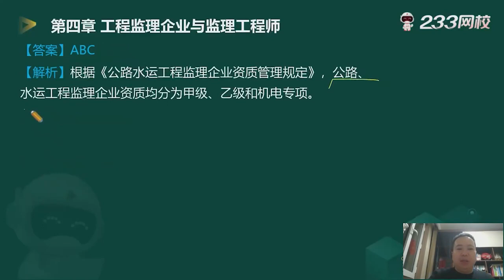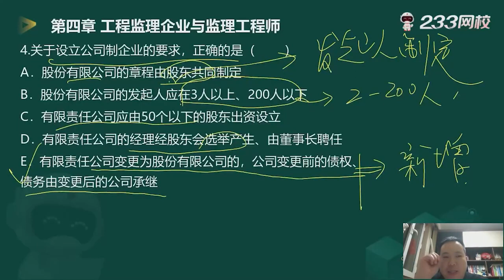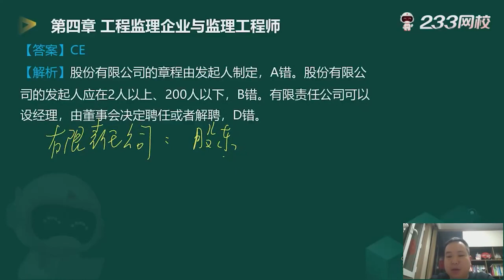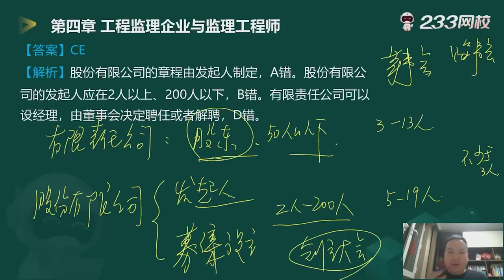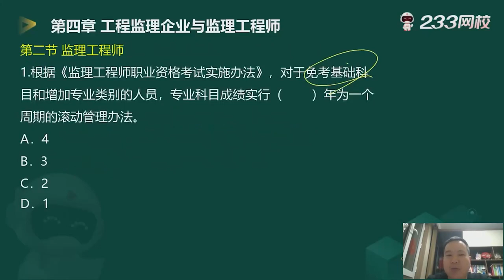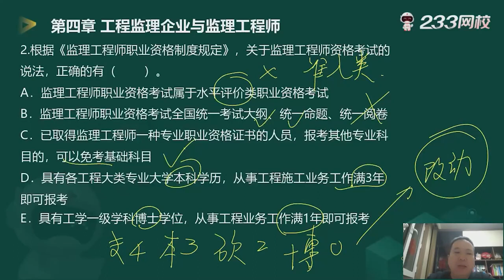004 工程监理企业与监理工程师